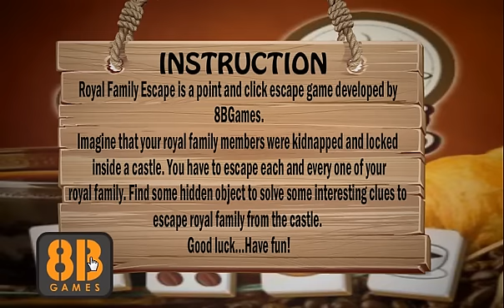Royal Family Escape Walkthrough [8BGames]